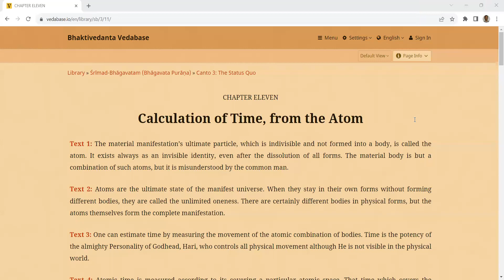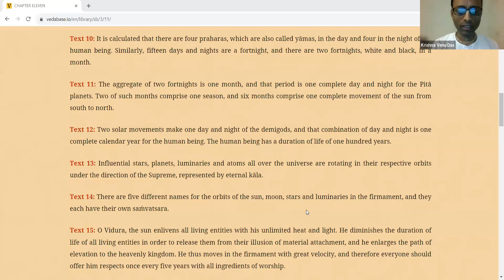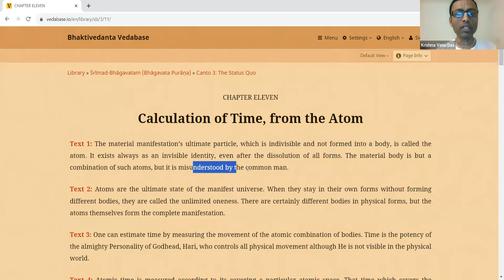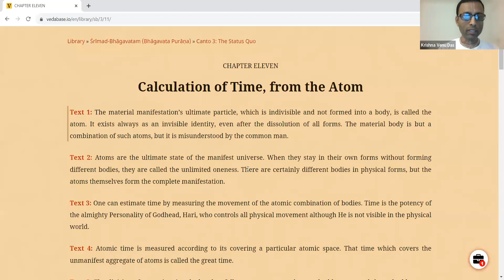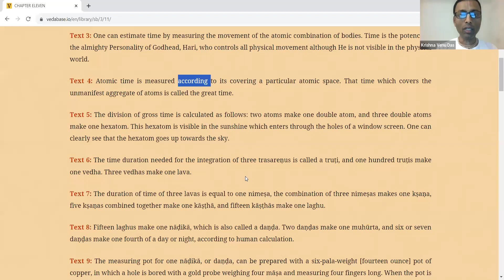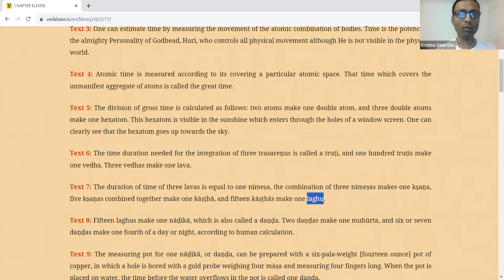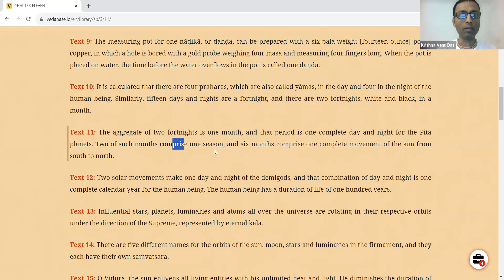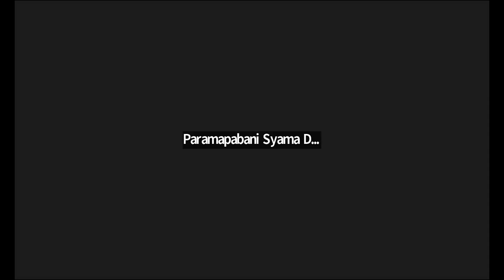Srimad Bhagavatam 3.11 Part1 - Oct 23rd 2023 - Krishna Venu das